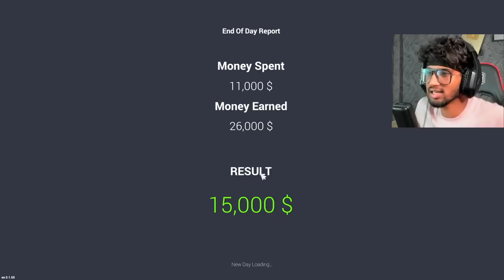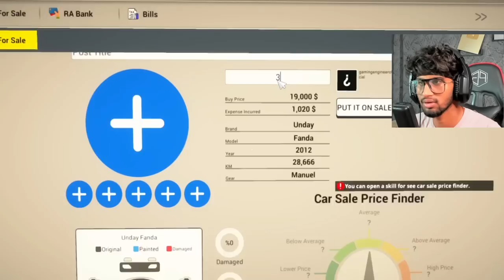FINALLY LORD MUSTANG IN THE HOUSE BABY | CAR FOR SALE #4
FINALLY LORD MUSTANG IN THE HOUSE BABY | CAR FOR SALE Part 4

Car For Sale Simulator 2023 is a game where you buy and sell second-hand vehicles from places such as market places and neighborhoods, and then expand your business.